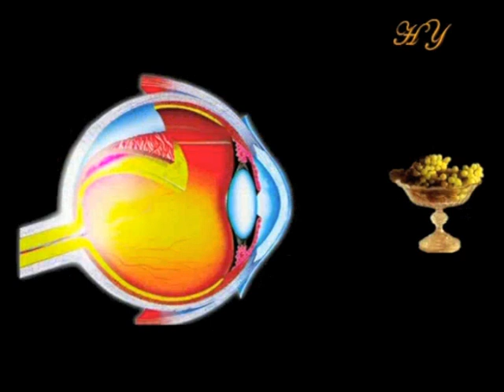Maddenin ardındaki sır.. | Hologram Dünya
Maddenin ardındakı sır konusu Allah’ın tüm varlıkları yarattığını ancak yarattığı tüm varlıkların aslını Allah’ın gördüğünü insanlarınsa bu varlıkların sadece beyinlerinde oluşan görüntülerini göre bildiklerini açıklamaktadır. Görme işlemi bir kaç aşamada gerçekleşir. Görme sırasında herhangi bir cisimden gelen ışık demetleri yani fotonlar göz merceğinden kırılarak geçer ve gözün arka tarafındaki retinada odaklanır. Burda elektrik sinyallerine dönüştürülen ışınlar görme siniri aracılığıyla beynin arka tarafındakı görme merkezine iletilir. Görme işlemi de beyindeki bu merkezde gerçekleşir. Şu an seyretmekde olduğunuz bu filimde, kilometrelerce uzağa baktığımızda gördüyünüz uçsuz bucaksız manzarada aslında bu birkaç santimetre  küçücük yerde oluşmaktadır. Beyni kullanan, gören ve hisseden madde ötesi varlık ruhdur. Maddesel dünya dediğimiz şey işte bu ruh tarafından seyredilen ve hissedilen algılar topluluğudur.